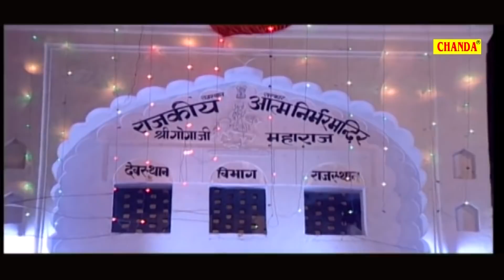गोगा जी की महिमा अपार करते है चमत्कार | Rajbala| Nardev Beniwal| Goga ji | Gorakhnath| Bhajan Kirtan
Bhajan Kirtan Present “ Goga ji Ki Mahima Apar” a Goga jI Bhajan 2018. We present to you “Goga ji Ki Mahima Apar” Song by Rajbala Directed by " Director Name" Featuring Vandana Vajpai, Anuja , Rekha Raj, Tanvi exclusively on Bhajan Kirtan

Video credits :
Title :-   Goga ji Ki Mahima Apar
Singer:- Rajbala, Nardev Beniwal
Lyrics:-  M.S.Bairagi